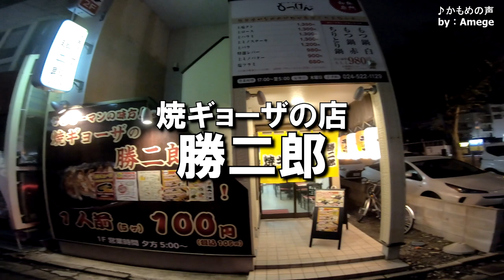【福島観光】福島行ったらこれ食べておけ！Vol.1（1.5軍）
福島市は、駅東口側においしいお店がたっぷりあるんです。
仕事や観光で福島に行ったら、ぜひ夜はおいしいものを堪能して欲しい！
って事で、地元民に愛されているおいしいお店を、数回にわたってたっぷりご紹介します。

とはいえ今回は、郡山からも2店が参戦。
福島に行く際の参考にしてください。

※今回は1.5軍のお店です。
　Vol.2以降にさらにおいしいお店をご紹介します。

●目次と時間
00:00:00　オレンジ・ペコ（郡山市）
00:01:08　湖穂里（郡山市）
00:03:25　焼ギョーザの勝二郎（福島市）
00:05:08　餃子照井　飯坂本店（飯坂温泉）
●使用楽曲
【甘い時間】by ゆうり

●撮影データ
撮影日時：2020年09月
撮影場所：郡山市　福島市　飯坂温泉
撮影機材：
　GoPro HERO6 Black / OnePlus7Pro